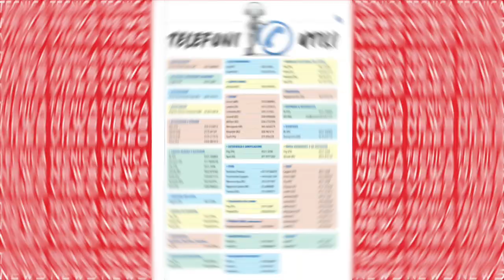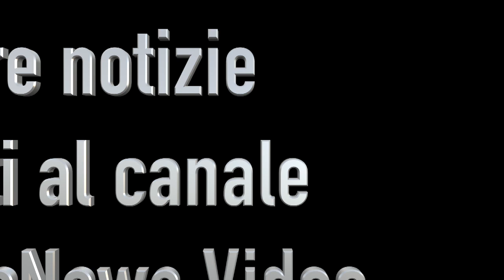Anteprima Tecnica Gennaio 2022 - Tecnicanews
Ulteriori notizie le troverete sulla rivista "TECNICA ed Informazioni dalle Aziende" o sul sito alla sezione "riviste".